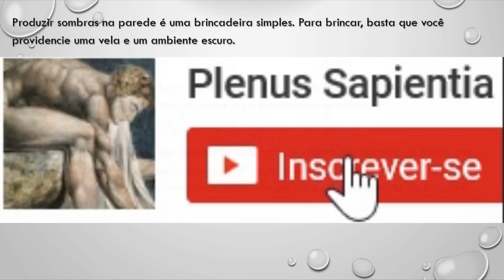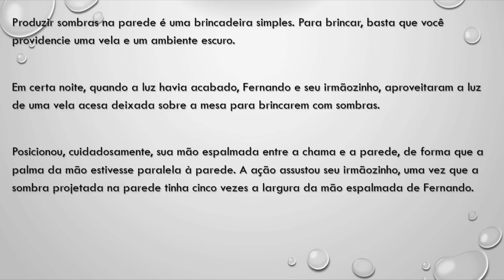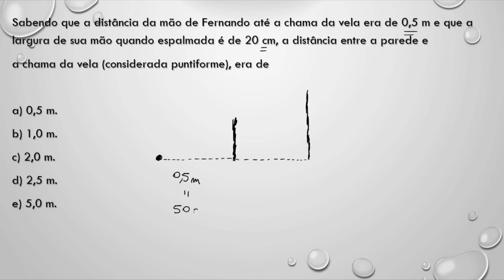ETEC (Vestibulinho) 2017/2º Sem. - Matemática (Q 29)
Produzir sombras na parede é uma brincadeira simples. Para brincar, basta que você providencie uma vela e um ambiente...